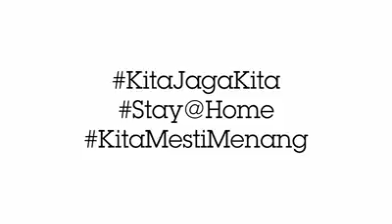Iklan PKP Hebat 01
Pertandingan membuat iklan oleh pihak sekolah. Rakaman di lakukan pada 29 April 2020 ketika waktu PKP 2020.